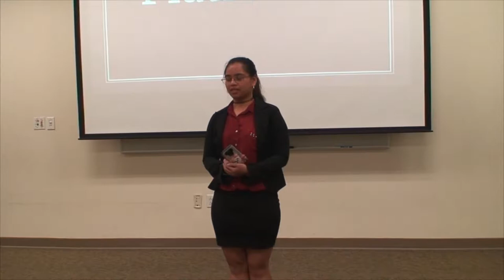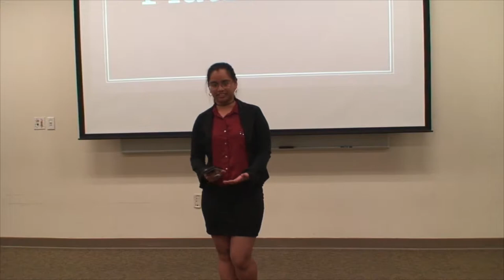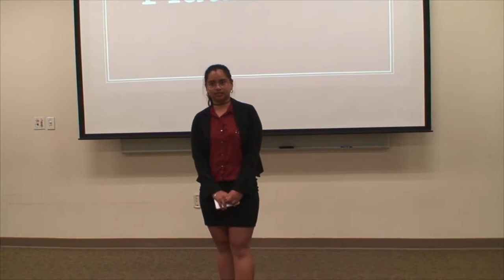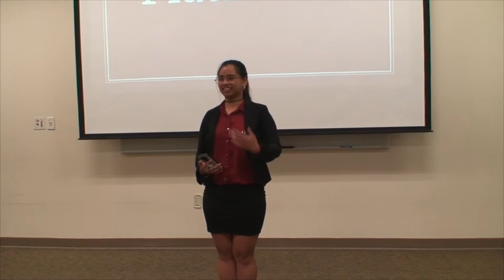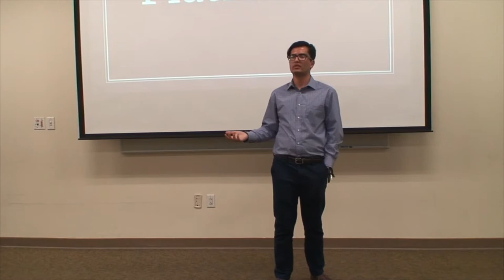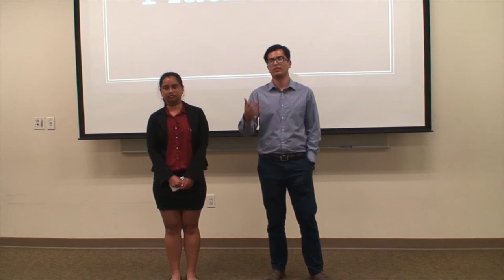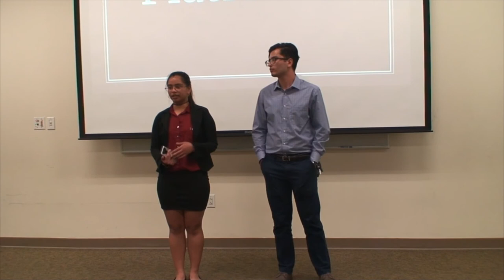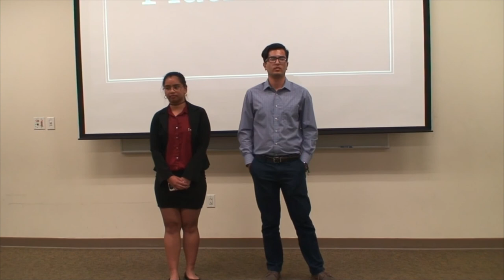Treasurer platforms: 2018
Rheynellen and Sami
Platforms
Individual Question
Group Q and A